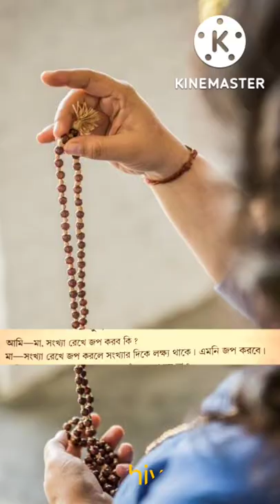Is Japa Counting Important/How to concentrate on Japa?/ How to do Japa?/part 4/Sarada Devi Teaching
Unlock the transformative power of Japa Meditation with guidance from Ma Sarada. In this video, discover step-by-step instructions on how to practice Japa Meditation, a sacred and meditative repetition of mantras. Immerse yourself in Ma Sarada's teachings as she illuminates the path to inner peace and spiritual connection through this ancient practice. Whether you're a beginner or seasoned meditator, Ma Sarada's insights will guide you on a journey of tranquility and self-discovery. Embrace the art of Japa Meditation and cultivate a deeper sense of mindfulness.
Spiritual content

nama japa
,rama nama japa,
japa,ajapa japa,naam japa,
naam jap ki mahima,
naam Japan according to Ma Sarada